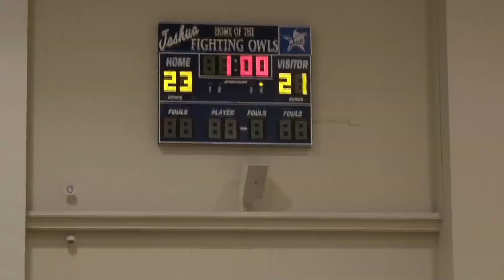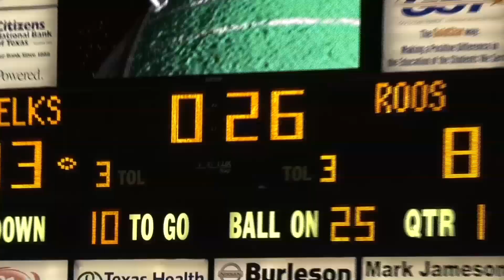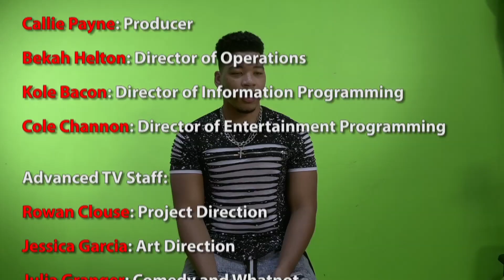Episode 4, Season 2k17-18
This episode Austin and Aidan fill us in on everything news and Terrence breaks down the volleyball and football games from last week. Jessica tries the new product "5 Second Energy" to help her get her homework done. Also Annika and Julia taste some very interesting chip flavors.